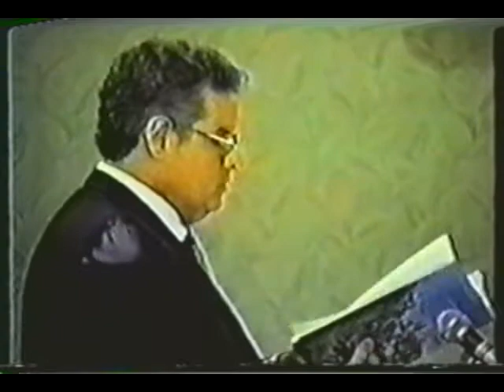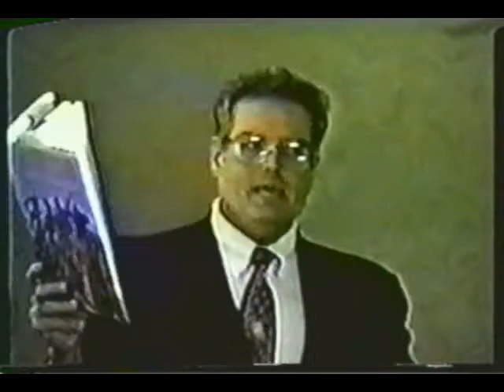5-8 Pre-Islamic Origins of Islam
5-8 Pre-Islamic Origins of Islam